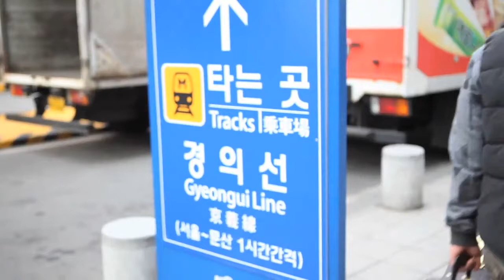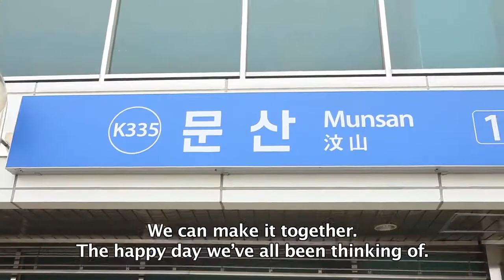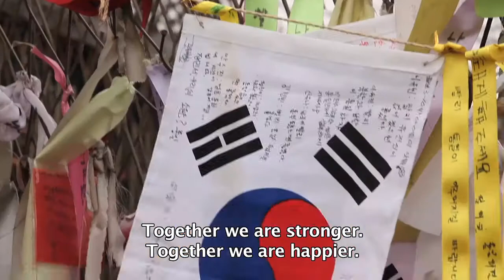[Kim Jisoo] 통일송